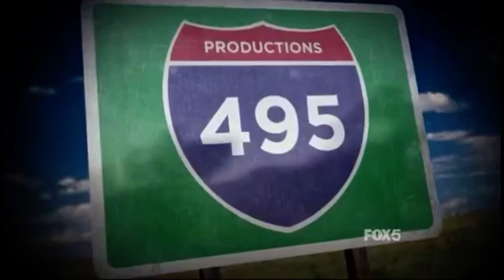495 Productions / Telepictures / Warner Bros. Television (2013)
From The Real.